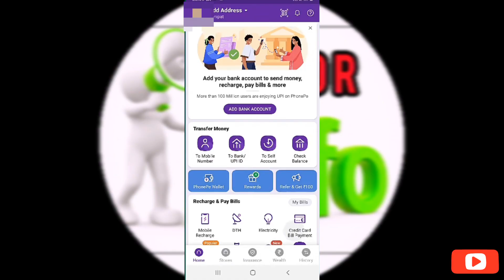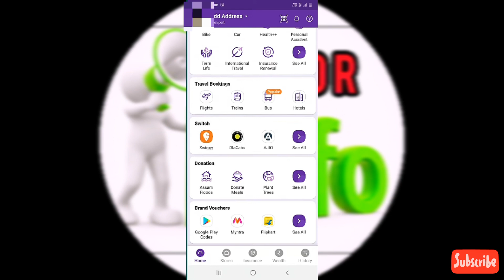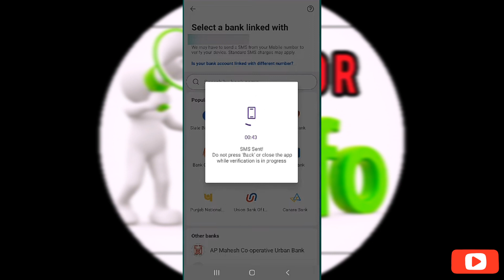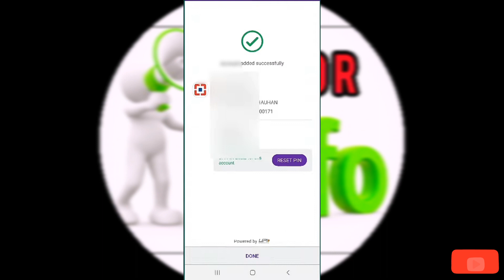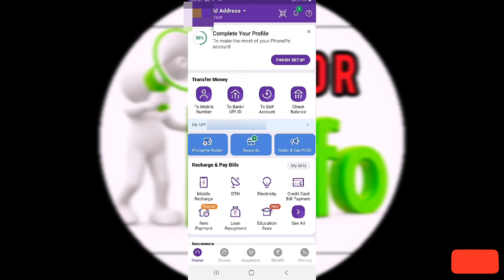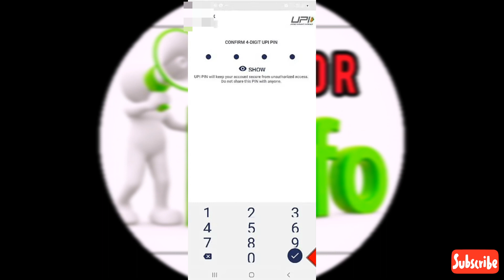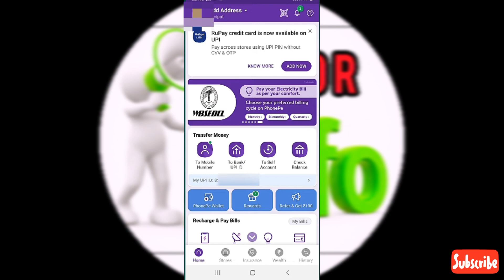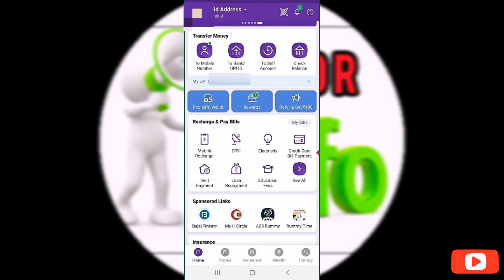How to Open New Phonepe Account tamil 2023 | How to use Phonepe full tutorial tamil 2023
keep supporting

How to open new Phonepe Account tamil
how to create new Phonepe Account tamil
how to use new Phonepe tutorial tamil
how to send money on Phonepe tamil
Phonepe Account open seivathu eppadi tamil
how to use Phonepe Account tamil
how to use Phonepe full tutorial tamil
Phonepe tips and tricks Tamil
Phonepe full settings tamil
new Phonepe Account create tamil
Phonepe Account open 2023 tamil